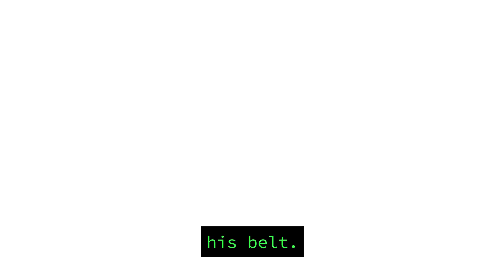UFC 294 Islam Makhachev "I will Smesh"👍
UFC 294 Islam Makhachev "I will Smesh Volkanovski"
This time it is different, Islam Makhachev is fighting in his UFC home base in Abu Dhabi, and will have 12 more hours to rehydrate. If you were to drag race two cars, and a more powerful one was out of tune, you might come close to beating it. But if you do it again, and this time the more powerful car is at full power, you have a different situation. The same thing from that analogy could very well ring true, in the UFC 294 match up between Islam Makhachev and Alexander Volkanvoski.

Islam Makhachev and Alexander Volkanovski set for highly anticipated rematch at UFC 294
00:04
Islam Makhachev defends his featherweight title against Volkanovski in a controversial decision.
00:29
Volkanovski agrees to rematch Makachev in Abu Dhabi.
00:47
Islam Makhachev confident to beat Mev and become a two Division champion
01:07
Volkanovski is coming into this fight with full hydration and strength.
01:27
Makhachev believes he has an advantage over Volkanovski
01:46
UFC 294 rematch between Makhachev and Volkanovski is highly anticipated.
02:06
Title bout between Makhachev and Volkanovski at UFC 294
02:26